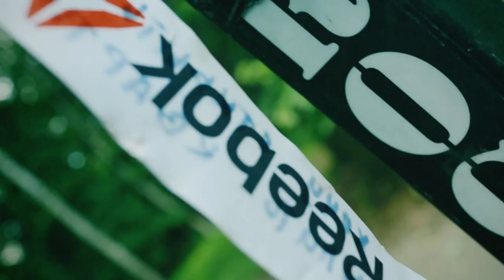Кроссфит (CrossFit) соревнования. Оксана Сливенко об отборочном этапе Чемпионата России 2013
Оксана Сливенко, призер олимпийских игр в Пекине, первая спортсменка, которая смогла пройти в полуфинал Чемпионата мира по кроссфиту об отборочном этапе Чемпионата России 2013